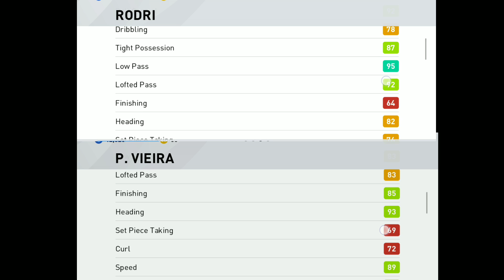Legend Viera vs Featured Rodri / Are they Comparable? PES 20 Mobile